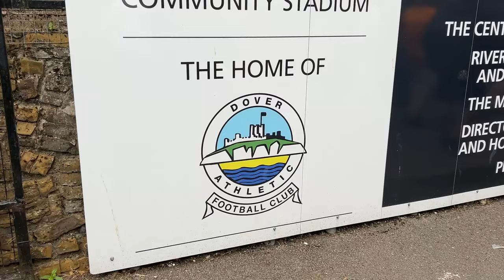Controversial Kent Derby - Dover Athletic vs Folkestone Invicta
Bumper crowd, 5 goals and a red card! I think the South East Kent derby was worth the wait!!!